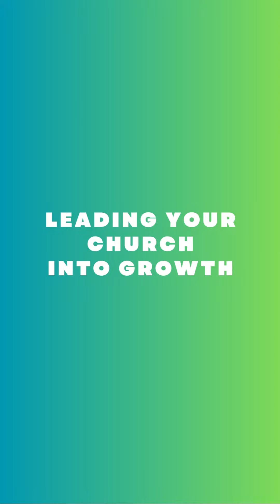"I said, young man, you can make real your dreams" - LyCiG stimulates mission at Avonside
The parish of Avonside has established a new Sunday service aimed at reaching younger people and families and Isaiah is part of this development. The Leading your Church into Growth conference has supported and resourced these plans with the hope that new people will find a warm welcome and come to follow Christ.